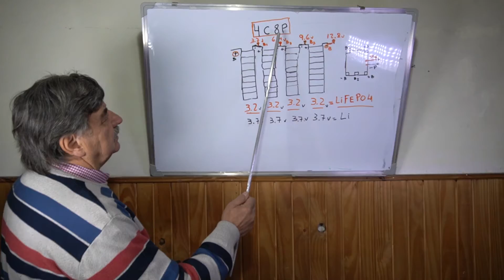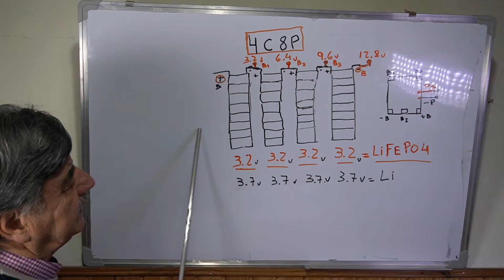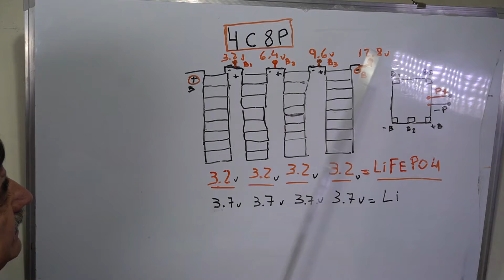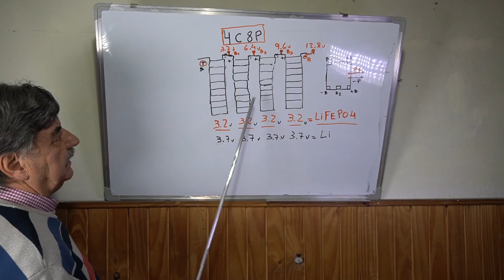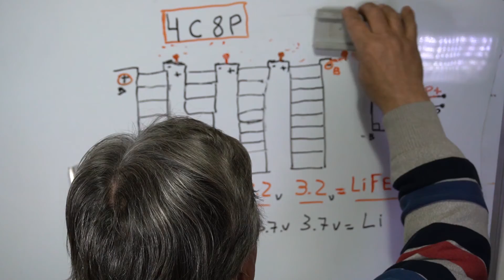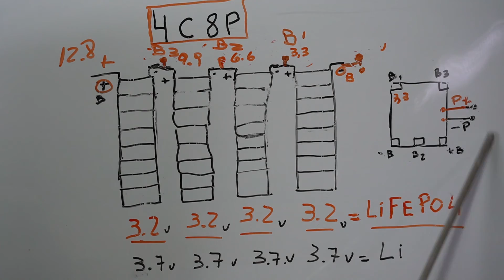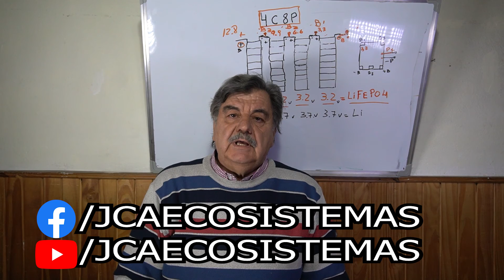CÓMO CONECTAR UN BMS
¡Muchas gracias!